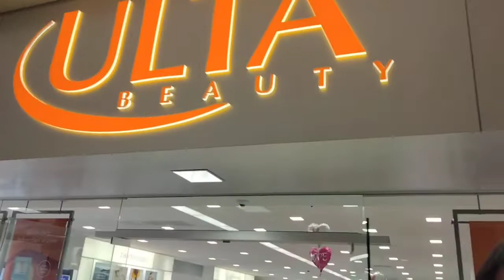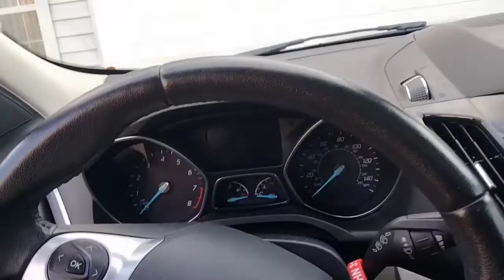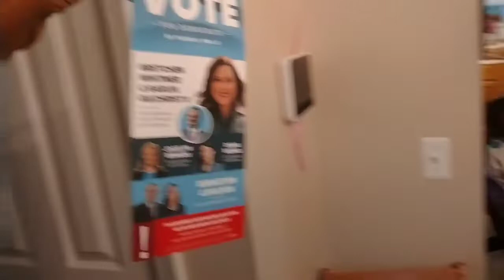Famous YouTuber!! | Birthday Shenanigans! | Strip clubs | And chitterlings!!🤢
In this video we will be celebrating both my sister's birthday... famous YouTuber, and just enjoying our Sunday